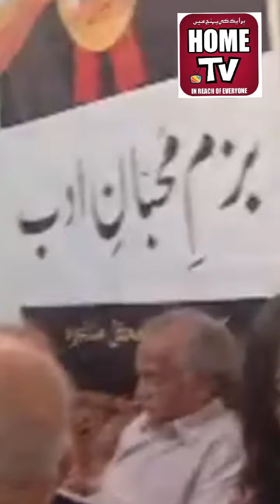محبان ادب کی شعری نشست